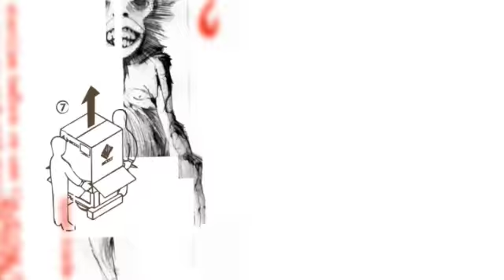blouzaat - lilabungalow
NEW ALBUM - 20/05/2022
Mr. typism